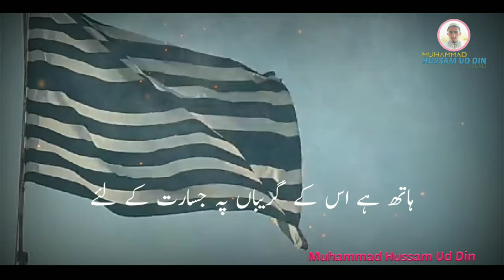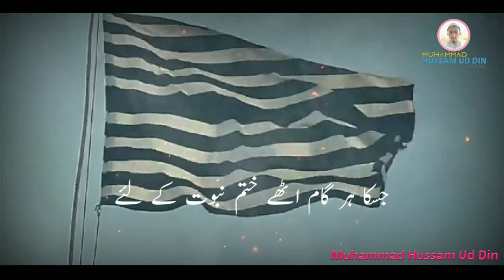Jiska har gaam uthe khatm-e-nabuwat ke liye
Muhammad hussamuddin
Ud din